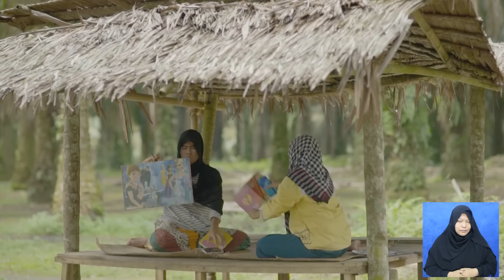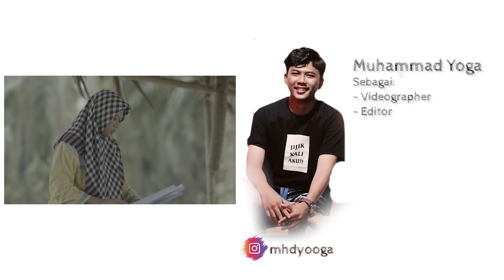GAK SEKOLAH JADI MASALAH